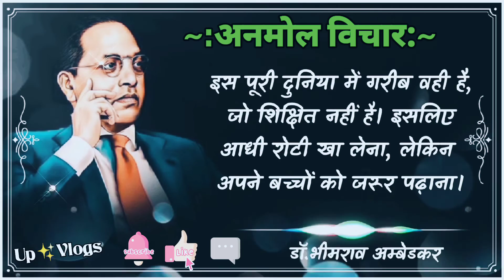Best Motivational Video#bybheemrav Ambedkar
Bheemrav Amb#edkar motivational speech